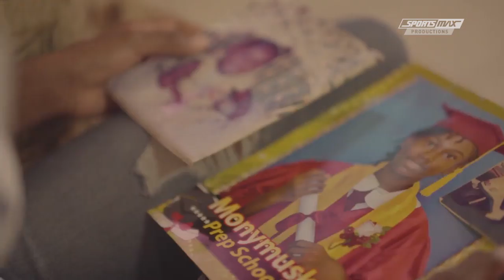Krishel Santokie leans on Dad's example of excellence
Daughter of World T20 star, Krishmar Santokie, Krishel, is coming of age and her coach at Vere Technical High School, Floyd Coke, believes a star is in the making. Look out for her at the Digicel Grand Prix - Mar 16 2019.